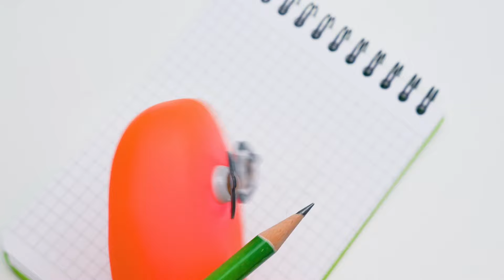Chế Tạo Đường Đua Bìa Cứng Ngoạn Mục Cho Xe Hơi Đồ Chơi!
Xin chào tất cả mọi người! Sammy đã tích được cả một bộ sưu tập xe đua đồ chơi cực khủng á nha! Và chúng đã sẵn sàng để đua xe rồi nè, nhưng mà là cuộc đua an toàn nha... Và Sue biết cách chế tạo đường đua an toàn để giữ tất cả xe hơi nguyên vẹn đó!

Hôm nay chúng ta sẽ chế tạo một đường đua đích thực cho xe ô tô từ bìa cứng nha! Để làm món này, chúng mình sẽ cần bìa cứng, keo nến, một sợi dây thép, dây chun, que kem gỗ, bút dạ, dao rọc giấy, thước kẻ và bút, cùng các miếng sticker trang trí nha. Ôi, và dĩ nhiên là có quá trời xe đua nè! Một cơ chế đặc biệt sẽ đẩy những chiếc xe về phía trước. Chúng sẽ được tăng tốc và về đích. Đường đua của chúng mình sẽ có một vòng xoáy thực sự, hãy cùng xem thử chiếc xe nào có thể vượt qua chướng ngại vật này nhé! Đừng quên dán thêm sticker thú vị lên đường đua để nó trông tuyệt vời hơn nhé!

Nhân tiện thì những chiếc xe tuyệt vời của chúng tớ có một cái gara két an toàn với ổ khóa đặc biệt đó nha. Thế nên chẳng có ai lấy trộm được xe của chúng tớ đâu. Nó sẽ vừa với tất cả những chiếc xe trong bộ sưu tập của Sam đó!

Khi làm xong mọi thứ rồi thì chúng mình có thể chơi thử đường đua rồi đó! Chúng mình hy vọng các bạn sẽ thích video này và thử làm món đồ này ở nhà nha!